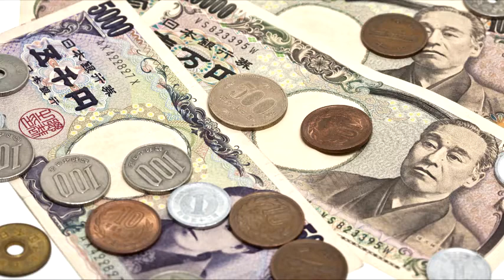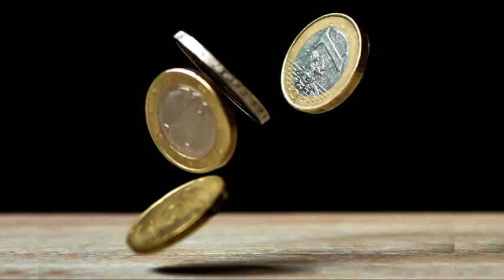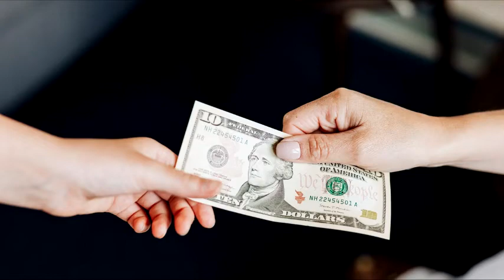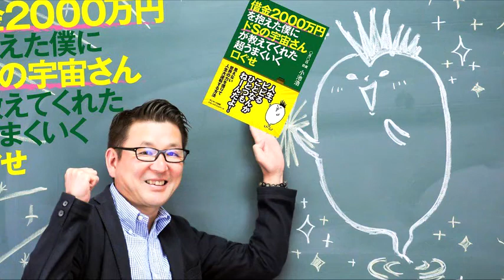เล่าหนังสือ คุณจักรวาลสุดโหด สอนคำพูดเจ๋งๆ ให้ผมแบบนี้ หนี้ 20 ล้านจึงหายไป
โคอิเกะ ชายหนุ่มอายุ 30 ต้นๆ มีฝันที่จะสร้างธุรกิจของตนเอง ทว่าด้วยการบริหารงานที่ผิดพลาดทำให้เขาหมดตัวทั้งติดหนี้ถึง 20 ล้านเยน

ระหว่างที่หดหู่ถึงขีดสุด เขาก็พบกับ "คุณจักรวาล" ตัวประหลาดที่ไม่มีใครมองเห็น มาสอนการใช้ชีวิต การบริหารธุรกิจ และบริหารเงิน จนชีวิตแปรผันไปอย่างมาก

นวนิยายอิงเรื่องจริงสุดหรรษา และได้ผลจริง กำลังรอให้คุณรับรู้เรียบร้อยครับ !

ติดตามเรื่องเล่าหนังสือใหม่ๆ และสาระอีกมากมายที่เพจ Books for Life นะครับ